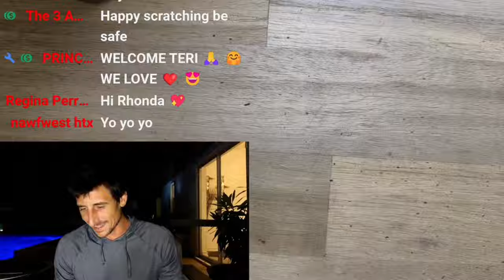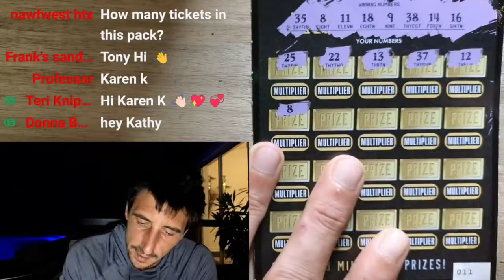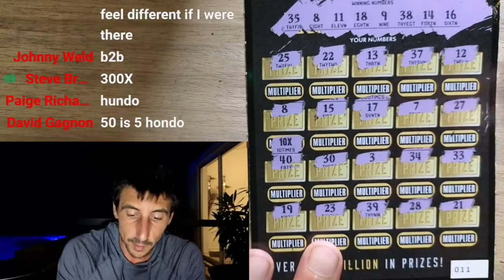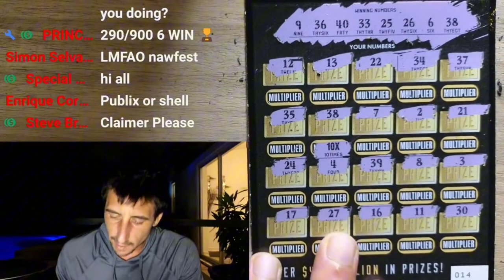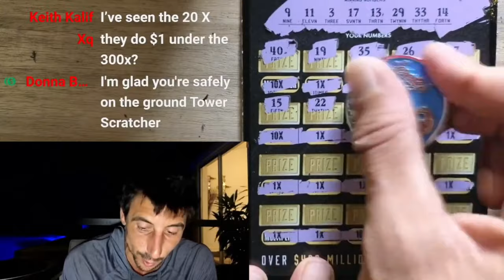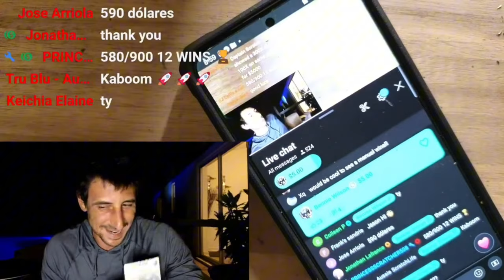Big Winners In The Middle of The Storm! | New $30 Goldrush Multiplier Tickets - Scratch Life🚀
Big Winners Found!!!
That was an Intense Livestream!!